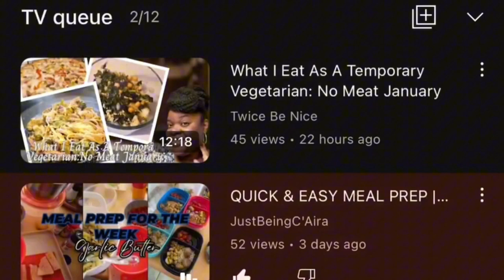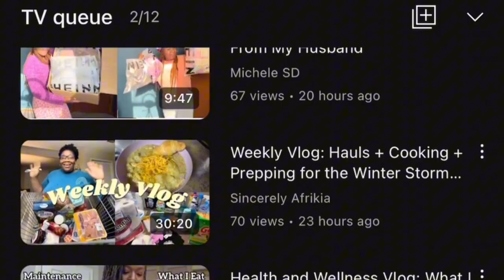Spicy Success: A Day in the Life of a Black WFHM | Mastering the Chili Cook-Off! |@AmberBearTV Vlogs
🌟 Join me, AmberBear, on a flavorful journey through a day in the life of a Black Work-From-Home Mom (WFHM), where the kitchen heats up with anticipation for the ultimate Chili Cook-Off showdown! 🏆 Get ready for a spicy adventure as I share my secrets to winning hearts and taste buds alike. From chopping veggies to perfecting spice blends, follow along for tips, tricks, and plenty of laughs! 🌶️✨

Today's Devotion:
It can be difficult to understand God’s heart in wanting to use us. For some, we write ourselves off as too sinful, weak, selfish, or inept to be used by God. For others, we view God as a taskmaster who wants to use us solely for his motives. Still others of us believe that serving God is less fun, less fulfilling, and far stranger than anything we’d like to do. We’re fine with a God who would give us a “get out of hell free card,” but that’s about as far as we’d like him to go in relationship with him.

The truth is that your life will never be fulfilling until you allow God to use you. Ephesians 2:10 is clear that you were “created in Christ Jesus for good works.” You won’t find fulfillment in anything besides the work of God because it’s not what you were made for. Material possessions apart from the provision of God become more like weights tying us down to the cares and ways of the world than sources of satisfaction. Spending your life working to become successful, appreciated, and loved in the world’s eyes is more like a treadmill than a path to abundant life. If you want to live an abundant life you have to allow God to use you.